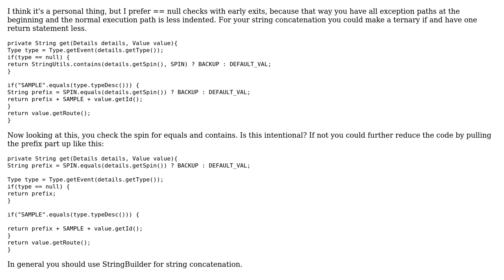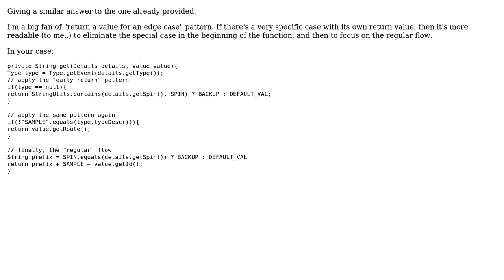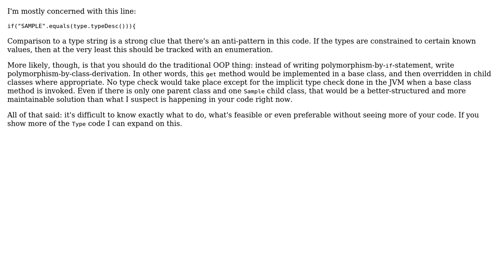How to write this method with similar checks and multiple returns more elegantly? (3 Solutions!!)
How to write this method with similar checks and multiple returns more elegantly?

With thanks & praise to God, and with thanks to the many people who have made this project possible! | Content (except music & images) licensed under CC BY-SA | Music | Images & others | With thanks to user user1882585 user Ron Klein user Reinderien user karvai and the Stack Exchange Network Trademarks are property of their respective owners. You are responsible for your own actions.